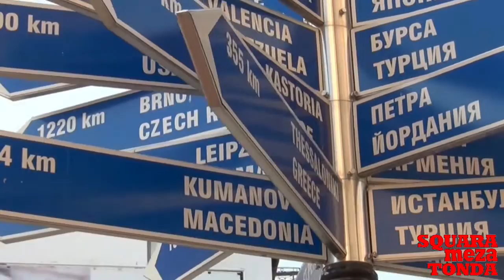Plovdiv, una meraviglia della Bulgaria /Пловдив, чудо на България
Plovdiv è ricca di palazzi liberty, e di mosaici e monumenti romani in marmo bianco assai ben conservati, tra i quali spiccano l'Odèon,
il Teatro e uno Stadio quasi intatto, identico a quello di Ben Hur!
Пловдив е пълен с Ар Нуво сгради и мозайки и римски паметници в бял мрамор много добре запазени, сред които са Одеона, театъра и една сцена почти непокътнати, идентична с тази на Бен Хур! / Plovdiv ist voll von Jugendstil-Bauten und Mosaiken und römische Denkmäler in weißem Marmor, sehr gut erhalten, unter denen sich das Odeon, das Theater und eine Stufe fast intakt, identisch mit der von Ben Hur!